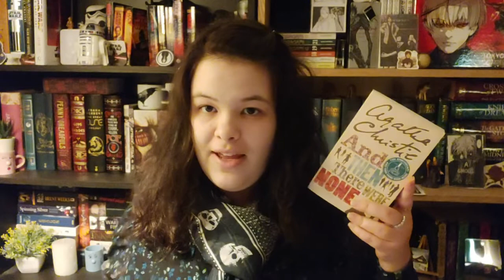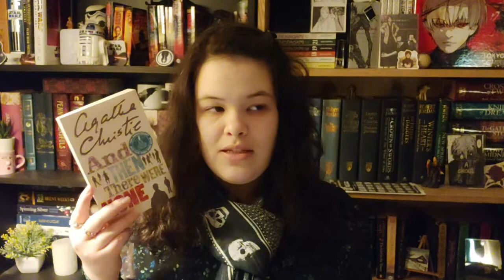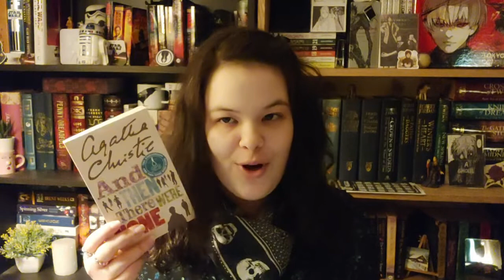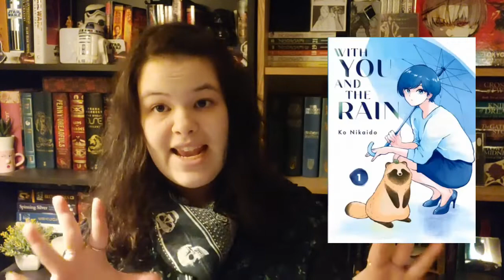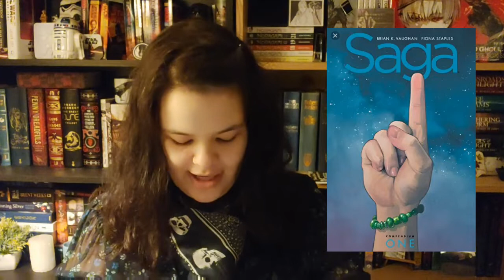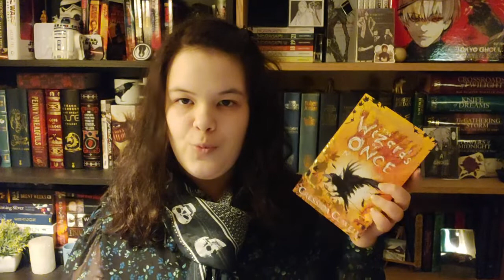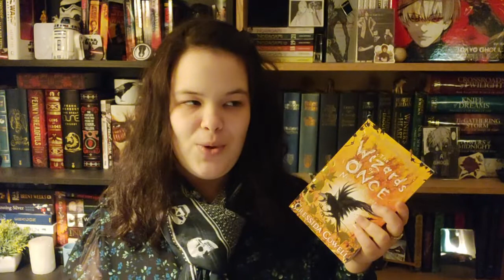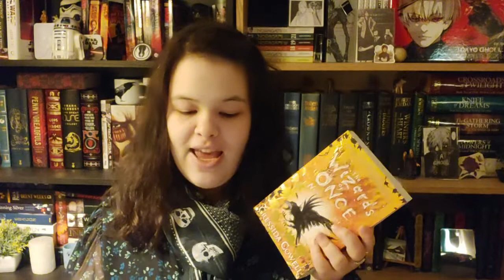•DECEMBER WRAP UP (not many but good)